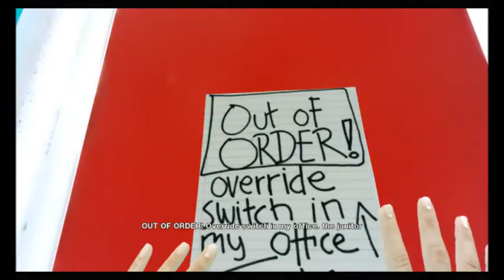Wave To The Security Camera Man! (Let's Play Mirror's Edge) PART 10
Hello, security guy!